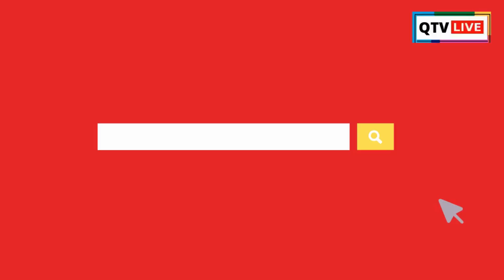ছাত্রদের শাশ্বত অধিকারের লক্ষ্যে স্টুডেন্ট হেলথ হোমের পদযাত্রা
ছাত্রদের শাশ্বত অধিকার অক্ষুন্ন রাখতে স্টুডেন্ট হেলথ হোম প্রতিবছরের ন্যায় এই বছর কলকাতা ধর্মতলা থেকে মৌলালীর রামলীলা  ময়দান পর্যন্ত পদযাত্রার আয়োজন করা হয়েছে বিশ্ব স্বাস্থ্য দিবসের দিন। রাজ্য ব্যাপী ৩২টি আঞ্চলিক পদযাত্রার আয়োজন করা হয়েছে। ১৯৫২ সালের স্টুডেন্ট হেলথ হোমের যাত্রা শুরু হয়েছিল ,বর্তমানে ২০২২-২০২৩ সালে ৮ লক্ষ্য সদস্য সংখ্যা দাঁড়িয়েছে। স্টুডেন্ট হেলথ হোম সর্বসাধারণের জন্য হেলথ হোমের ন্যায্য মূল্যের হাসপাতাল, মানসিক স্বাস্থ্য কর্মশালা, প্রাথমিক চিকিৎসা, রক্তদান, ইয়াশ, বন্যা, করনাকালীন  বিভিন্ন ধরনের কাজ করেছে এই সংস্থা।